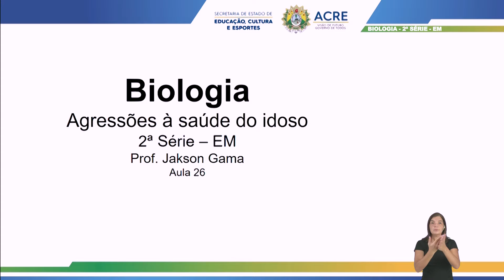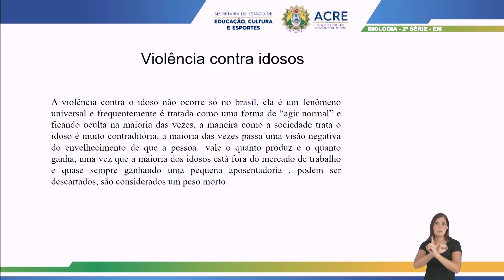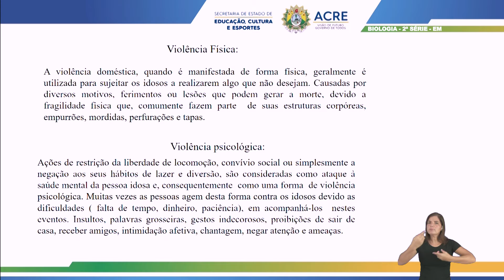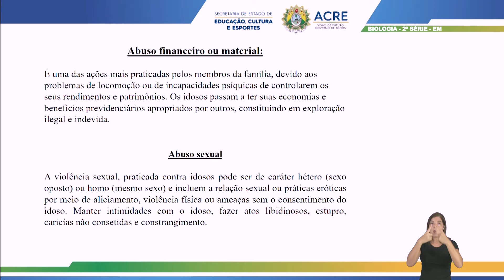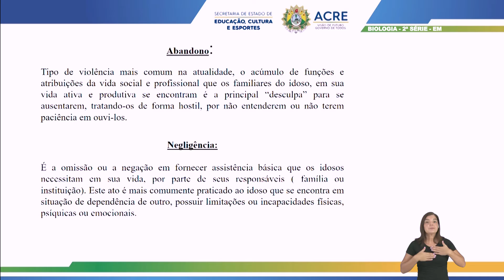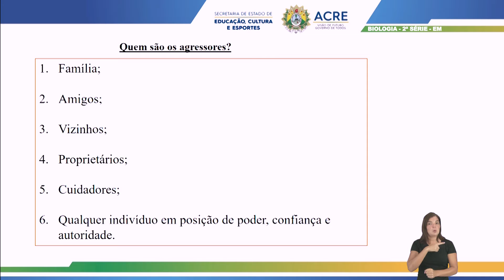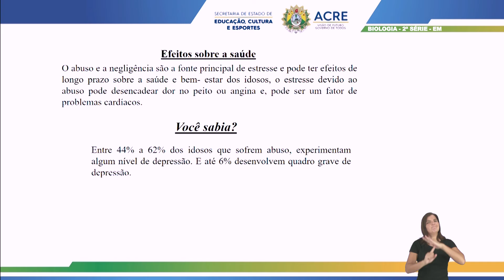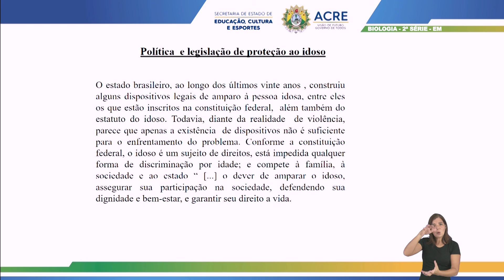2ª Série - Biologia - Aula 26 - Agressões à Saúde do Idoso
2ª Série do Ensino Médio.
Aula 26 de Biologia.
Tema: Agressões a Saúde do Idoso.
Professor: Jackson.